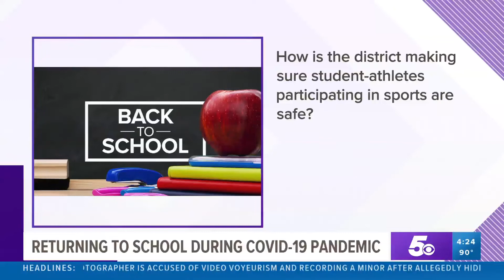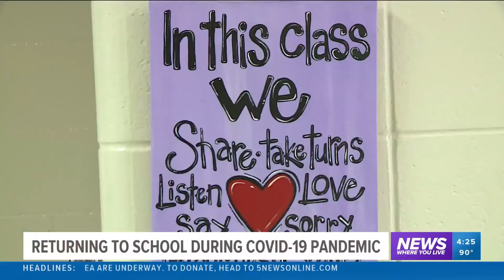Bentonville Schools Superintendent Discusses Returning To Classrooms Amid The COVID-19 Pandemic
Bentonville School District Superintendent Dr. Debbie Jones joined 5NEWS Anchor Erika Thomas to give parents and students a preview of what a return to school will look like during the COVID-19 pandemic.

The station is owned by the Tegna Inc.